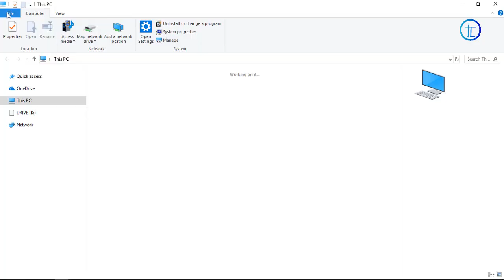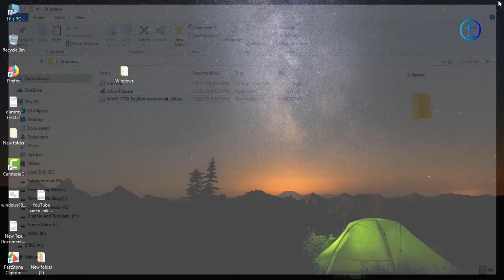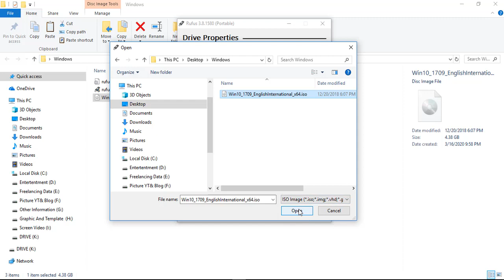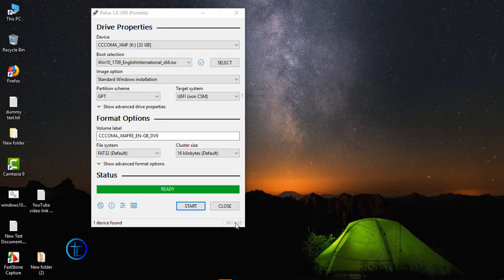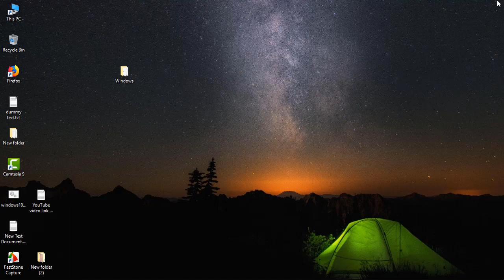How to create multi windows bootable usb drive | portable windows on usb